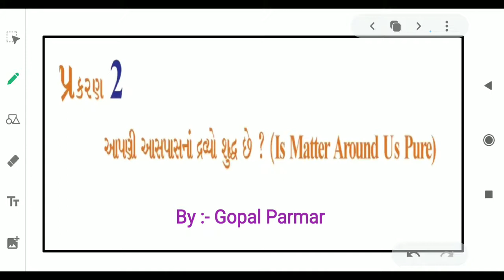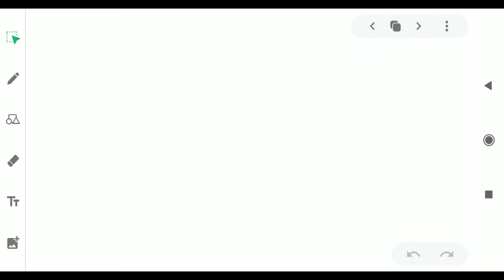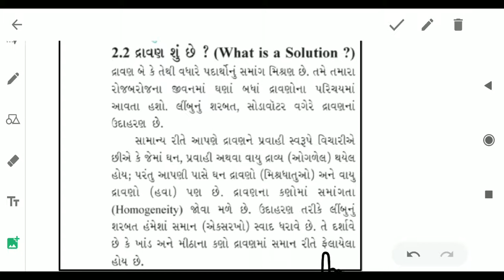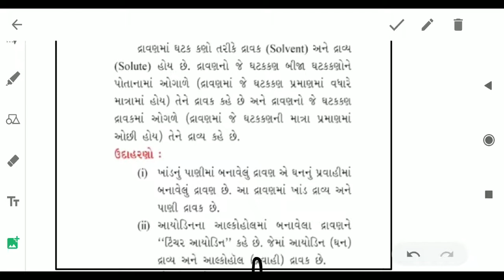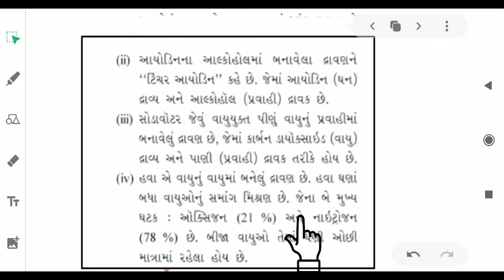ધોરણ :- 9 વિજ્ઞાન ( lecture :- 15 chap :- 2(3))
પ્રકરણ :- 2
By :- Gopal Parmar